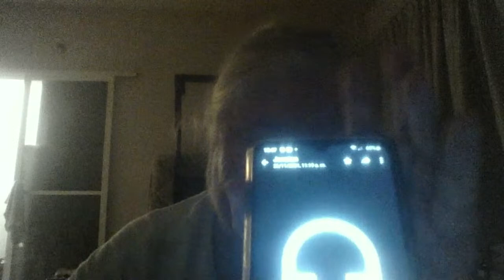Música de Jonathan Bolaños. Duet 2.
Gracias a Jonathan por permitirme compartir sus creaciones...